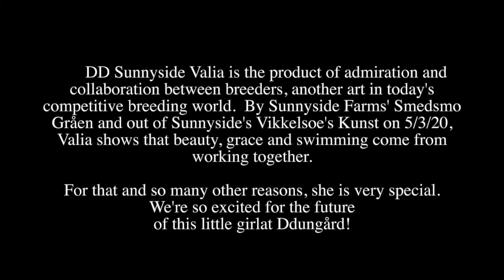Voom Valia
Enjoy Valia's first year of life!